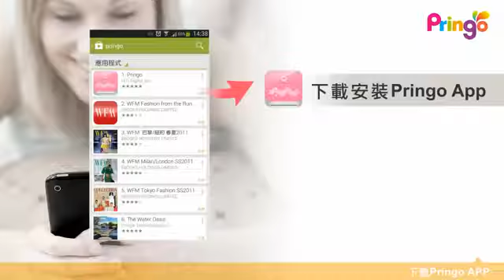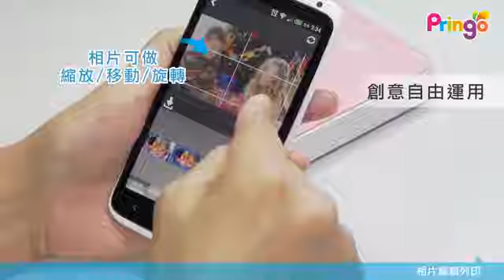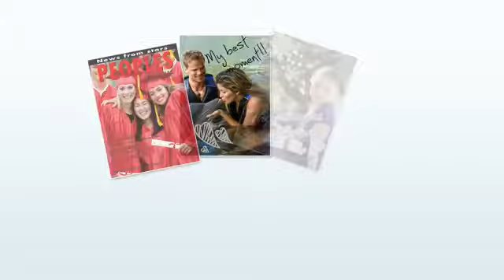Pringo user guideline demo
Pringo is easy-to-use and will help you record your special moments. Scrapbookers – decorate photos for your latest scrapbooking project. Tradespeople – take photos on site and create prints for your trade portfolio.In this video you can see the guideline of using pringo. For more details Please contact with the following address

APE Distribution
1 / 11 Leanne Crescent, Lawnton
Brisbane, Queensland- 4501